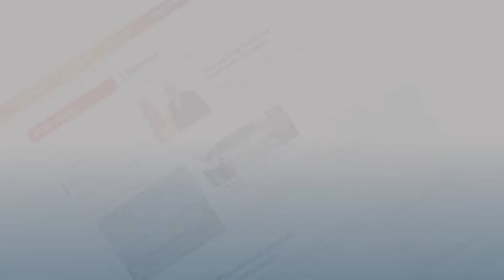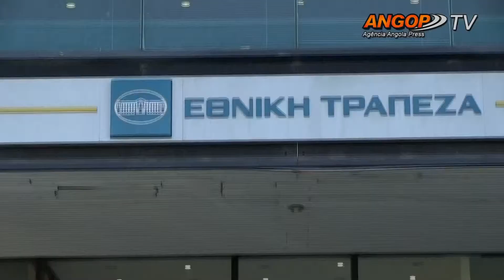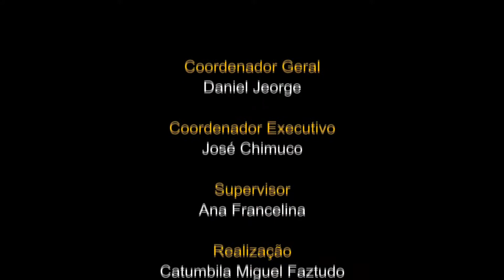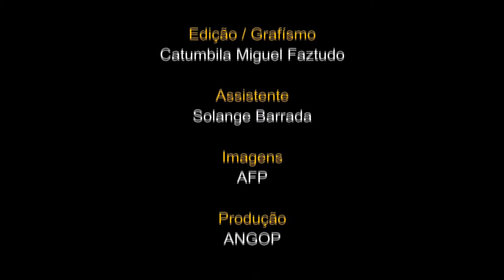Destaque Internacional - Actualidade no mundo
Actualidade no mundo